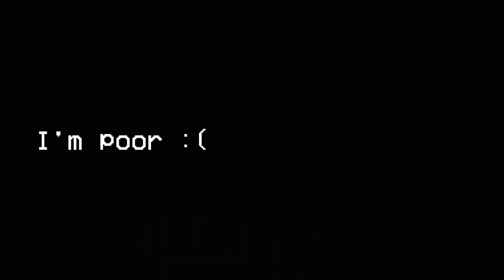ULTRAKILL mods is funny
I downloaded almost all mods to see what happen
and I removed pizza face mod I couldn't handle it because I'm bad at this game that I am playing on lenient.